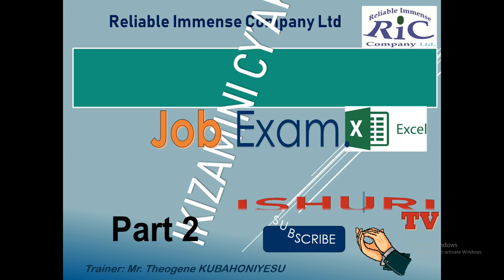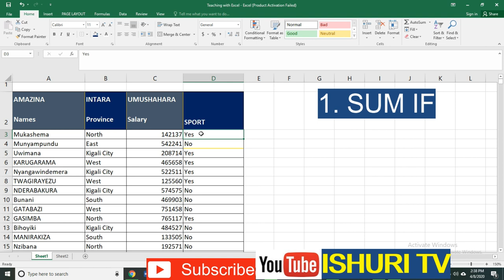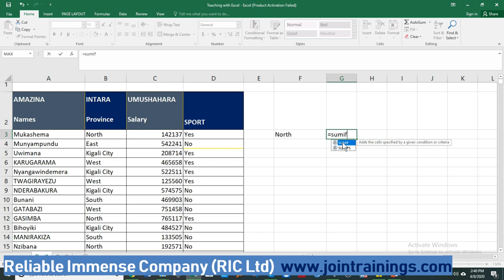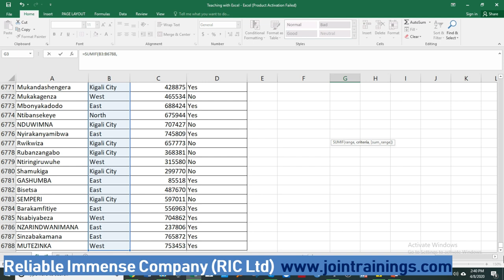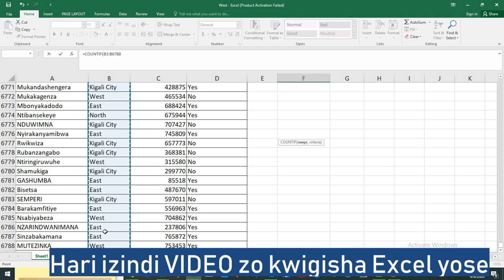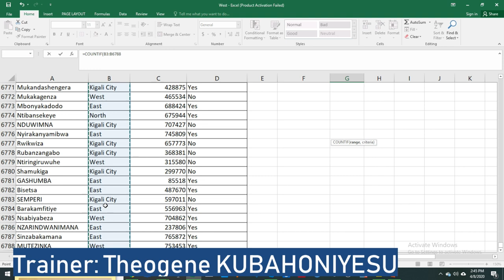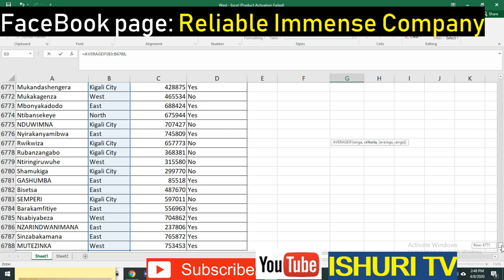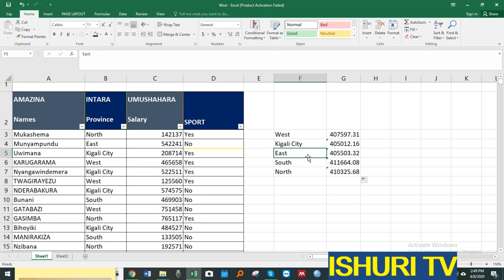IBYO UBAZWA MUKIZAMINI CY'AKAZI (Part2) (Kinyarwanda)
Nibyiza cyane ndetse bitera na Courage kujya muri Exam y'akazi witeguye neza ndetse wizeye intsinzi.

Igihe cyose uzaba ufite ikizamini (Practical Exam) by'umwihariko kuri computer (MS Excel) , twifuje kukugezaho ibintu utazabura kubazwa ndetse n'uburyo uzabisubiza. Kurikira iyi Video ndetse urebe nizindi Video twashyizeho ziragufasha.